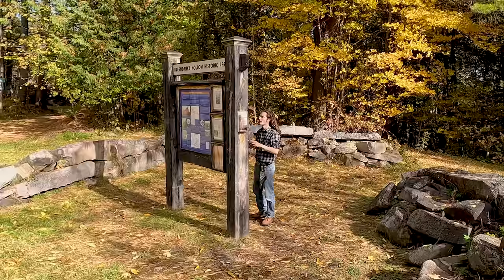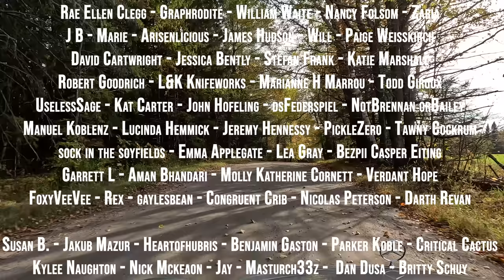The Abandoned Village of Greenbank's Hollow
Howdy friends!
In this video we take a walk through the scenic Green Mountains of Vermont to discover the ruins of the abandoned town of Greenbank's Hollow. In the mid 1800's, the now ruined town of Greenbank's Hollow was a small metropolis in an otherwise untamed wilderness. The main industry of the community was the 5 story wool mill building that once stood over Joe's Brook. The town helped produce woolen uniforms for the American Civil War and was one of the largest wool mills in the country in its heyday. All of this would change when the mill burned to the ground abruptly on a cold December night, effectively leaving the town without its lifeblood. Slowly the town was abandoned and reclaimed by the wilderness. Today we will walk through these abandoned root cellars and meandering walls to tell the story of this once thriving community that now sits abandoned and lost in the forest.